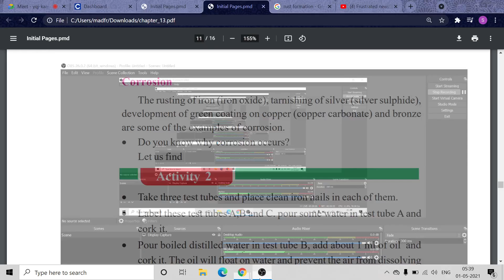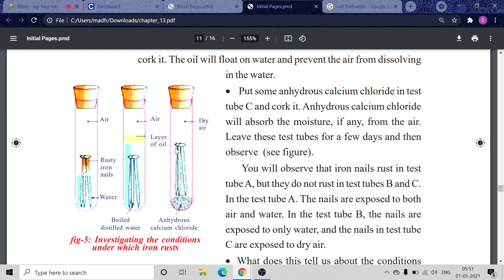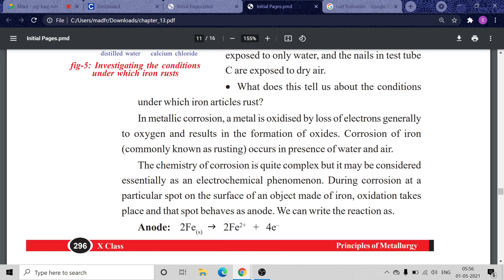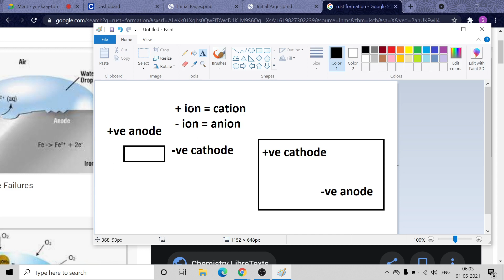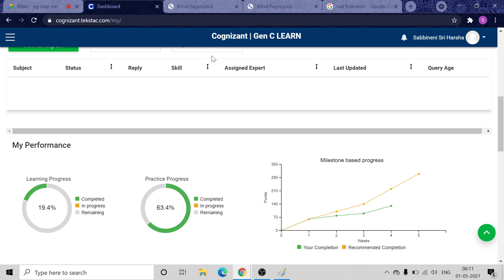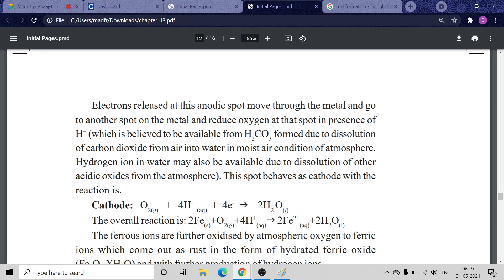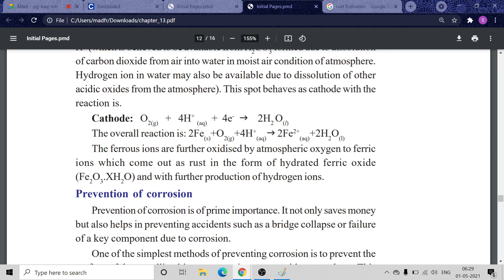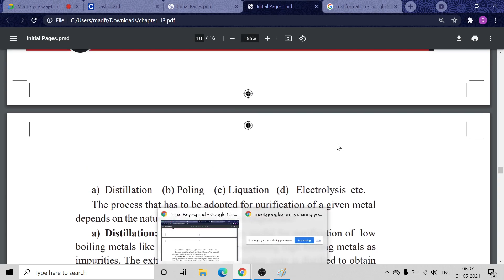metallurgy part 2